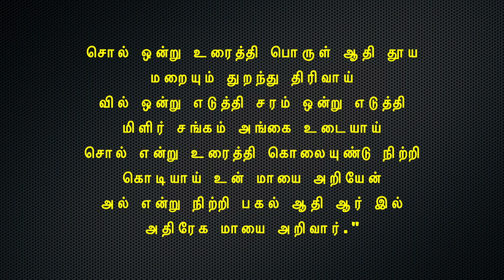கம்பராமாயணம் தினமும் ஒரு கம்பன் பாடல் நாள் 287 மருத்துவர் : பிரியா ராமச்சந்திரன்